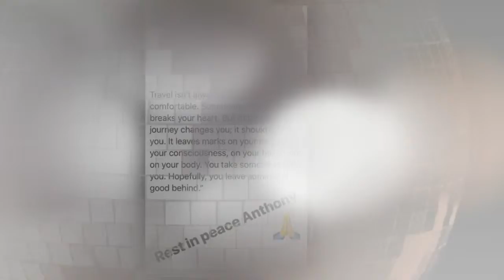Victoria Beckham dismissing divorce rumours with David as she posted a cosy snap with family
Victoria Beckham shares sweet family snap after dismissing 'laughable' divorce rumours with David.